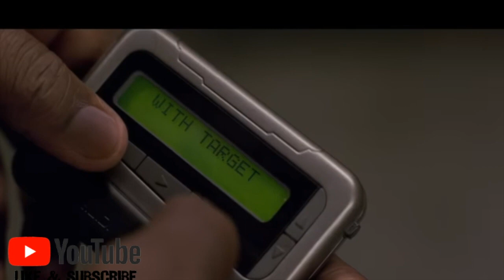Captain Marvel Trailer Breakdown: Avengers Assemble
This video is about Captain Marvel Trailer Breakdown